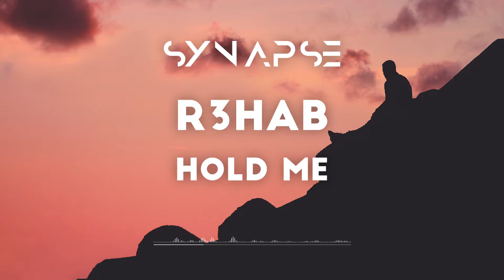R3hab - Hold Me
►Have a demo? Send it here!
►R3hab
►Color Meanings:
Red = Progressive House
Blue = Big Room House
Yellow = Melbourne Bounce
Green = Electro
Turquoise = Chill
Purple = Deep/Tropical/Future House
"Pickled Bluewood" (Deep Blue) = Trap

I do not try to infringe upon artists' copyrighted music. If you are the artist of either a track or piece of artwork that has a problem against one of my uploads, please feel free to contact me to resolve the issue. Have a great day.